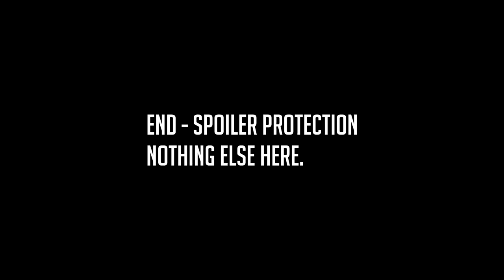Semi Finals Match 1: Todesser(RUS) vs Mr.Pringles(FIN) 1v1 Valkyrie Tournament #1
Boxed in - Semi Finals, the titans of recent 1v1 fight it out.   Bare with any flu outbursts.